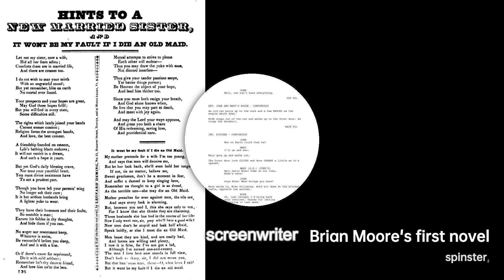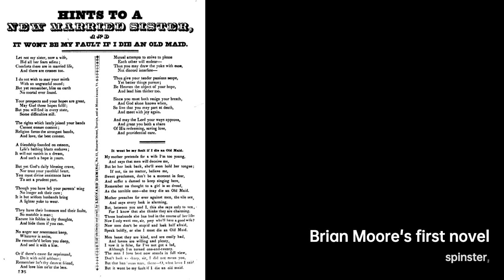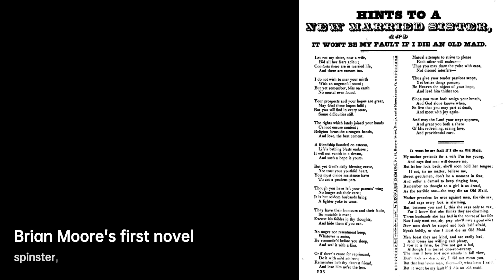Brian Moore (novelist): Portraying the Troubles | Writers & Novelists Biography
Brian Moore , was a novelist and screenwriter from Northern Ireland who emigrated to Canada……